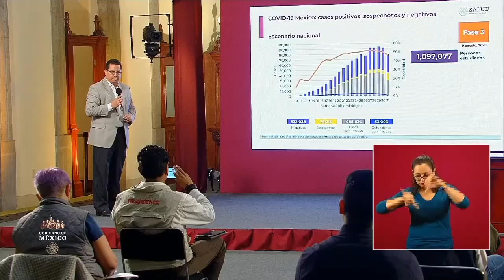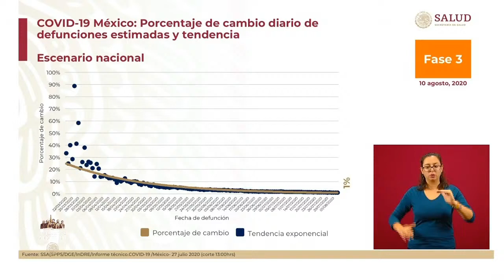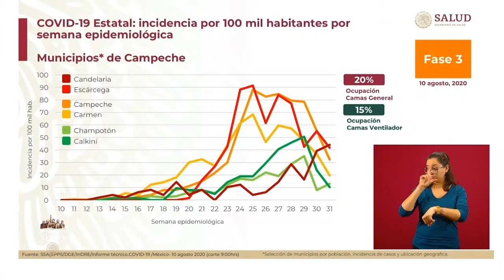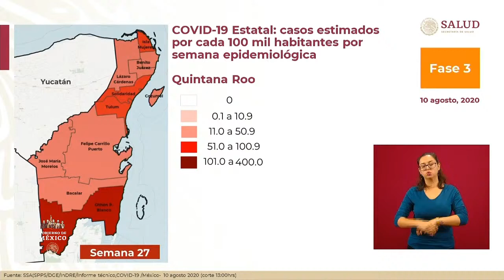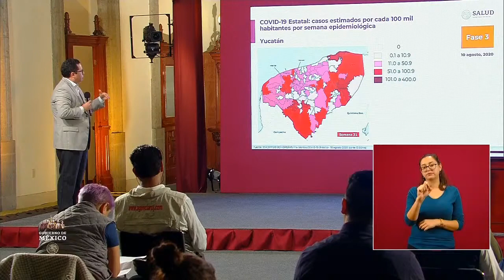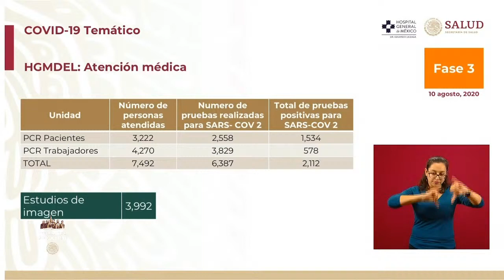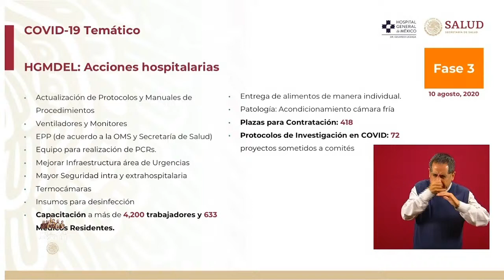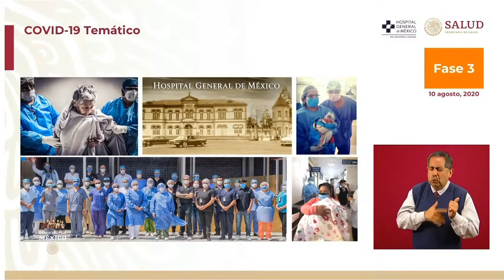CONFERENCIA DE PRENSA DIARIA COVID 19 CON EL DOCTOR HUGO LOPEZ GATELL LUNES 10 DE AGOSTO 2020